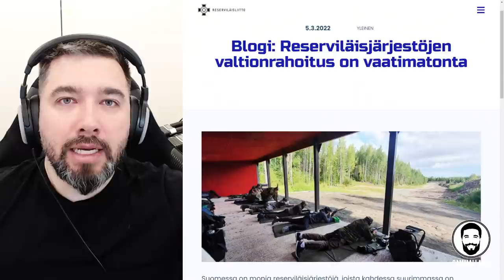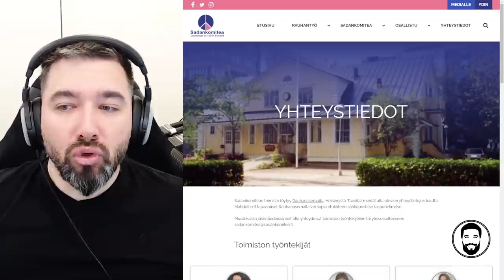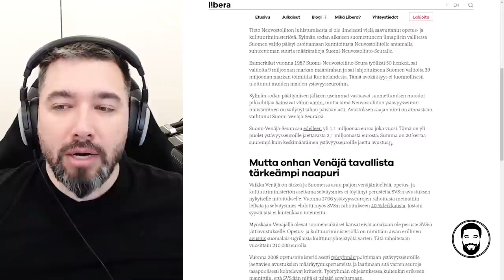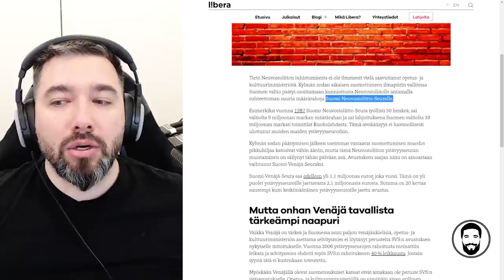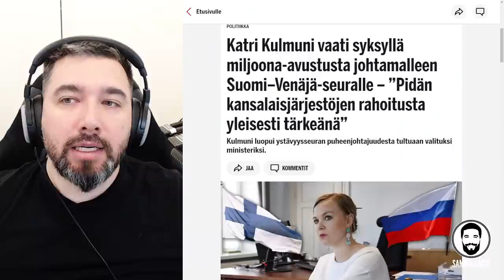Viides kolonna kylpee veronmaksajien rahassa, reserviläisjärjestöille vain murusia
Sisältö:
00:00 - Julkinen raha pois viidenneltä kolonnalta